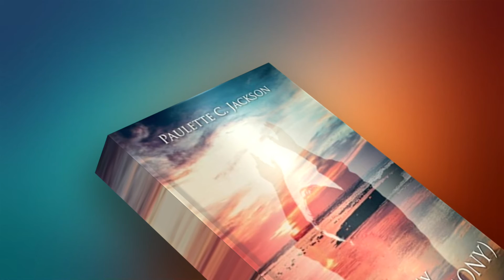The Story Behind My New Book ~ “My Test(Imony)”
My journey to becoming an published author and the story behind my new book, “My Test(Imony)”